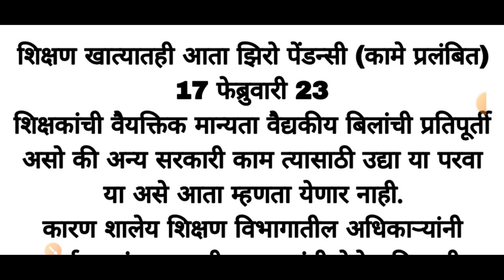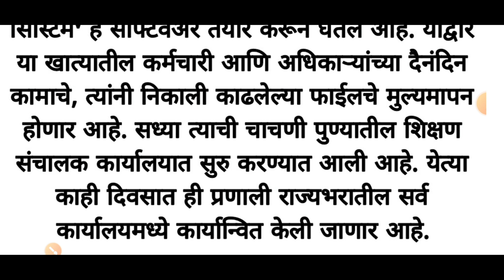शिक्षण खात्यातही आता झिरो पेंडन्सी (कामे प्रलंबित) पहा सविस्तर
टेलिग्राम ग्रुप वर जॉईन व्हा

शासन निर्णय
# गव्हर्नमेंट पत्र
# शासनपरिपत्रक
# शासनाचेमहत्त्वपूर्णपरिपत्रक
Dcps/NPSmahite
# शिक्षणसेवक.